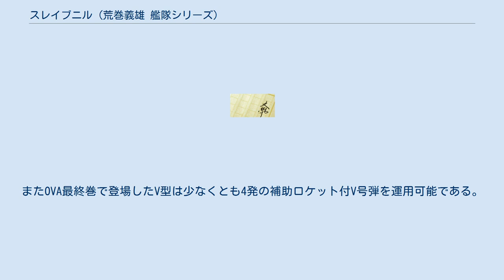スレイブニル (荒巻義雄 艦隊シリーズ)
スレイブニルとは荒巻義雄原作の架空戦記『旭日の艦隊』、『紺碧の艦隊』に登場する架空の潜水艦である。
名はスレイプニルに由来する。
 この潜水艦は一言で言えば奇襲を目的とした潜水空母である。
劇中では特に触れられてはいないが発案したドイツ海軍軍人クリスチャン・フォン・ヴェルナーは日本海軍がX艦隊（紺碧艦隊）が搭載した水上機をもってパナマ運河を破壊した事からヒントを得たものと推測される。
なお、原作のQ型、R型は氷海での浮上用に艦橋に二対の衝角を装備している。
 大型機迎撃用噴式双発局地戦闘機『シブ』母艦。
胴体内に6機を搭載可能。
発艦方式は格納型垂直カタパルト発射式。
 図解資料集においては『改S級』のように描かれているが、コミック版では甲板上に6つの水密格納庫（それぞれにカタパルトを格納）を持った専用艦として描かれている。
 諸元(コミック版) 2軸式大型プロペラを低速回転させて推進するため、放射音が低く秘匿性は高かったと見られるが、 砲撃特務艦UX99潜同様、艦内雑音には無頓着であったと思われる。
構造上深深度潜水能力はない。
 氷海から奇襲爆撃機『マグニ』を発艦させる型。
発艦したマグニ3機はS型に収容される。
 諸元 武装 全通飛行甲板を持ち艦載機の離着艦が可能な型。
大洋での作戦行動用。
マグニだけでなく大抵の艦載機運用は可能。
 諸元 武装 （機関砲は全て艦内格納式） 終盤で登場するV2改を発射できる型。
発射数は1発のみで圧搾空気で水中から押し出されて、空中でエンジンに点火、目標へ突撃する。
劇中の描写から画像誘導方式を採用している模様。
 どの種類も潜水空母の元祖である紺碧艦隊と同じく奇襲を主とした攻撃をしている。
この結果、後世第三次世界大戦でも発展型が登場する事になった。
 北極点で日本の大型飛行艇白鳳を待ち伏せし攻撃を仕掛けたものの、4機を失い、母艦もノルウェーのエイ湾内の基地に帰還途中、ハルダンゲルフィヨルド海底に予めア号潜が敷設していた海底魚雷によって撃沈された。
 原作では、シブ一機が発進に失敗して、カタパルト射出直後に墜落している。
 R8001号が奇襲爆撃機『マグニ』を使い、ホワイトハウスを爆撃した。
しかし目標としていたトルーマン大統領暗殺に失敗、更に帰還中に発艦時に交戦した捕鯨船が仕掛けていたブイが仇となり米潜に撃沈されてしまった。
ちなみにこの際、発案者であるヴェルナーも運命を共にしている。
 通商破壊や基地への奇襲を仕掛けただけではなく旭日艦隊へも襲撃をしている。
S8501号はホワイトハウス攻撃隊収容時に旭日前衛遊撃艦隊に撃沈された。
 V号弾を使い厳重な防御の輸送船団を全滅させただけでなく、終盤でU2500型部隊と連携して日本海軍機動部隊に大打撃を与えることに成功した。
 ほぼコミック版に準じた形状をしているがR型の艦橋対空機関砲は単装砲になっていた。
またOVA最終巻で登場したV型は少なくとも4発の補助ロケット付V号弾を運用可能である。